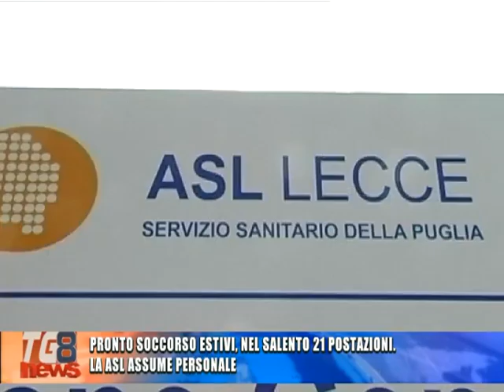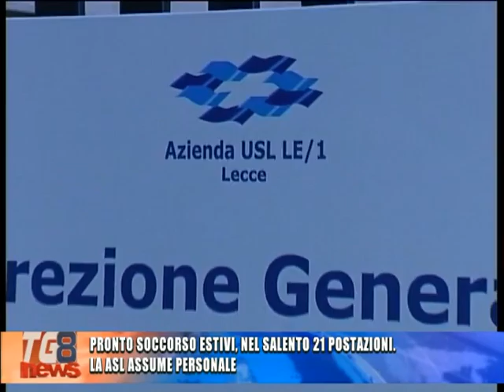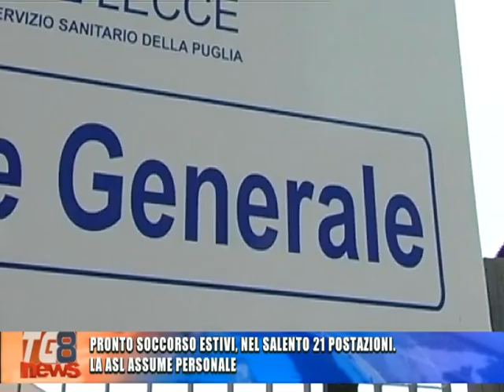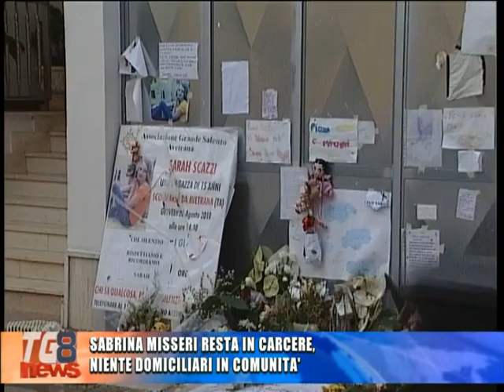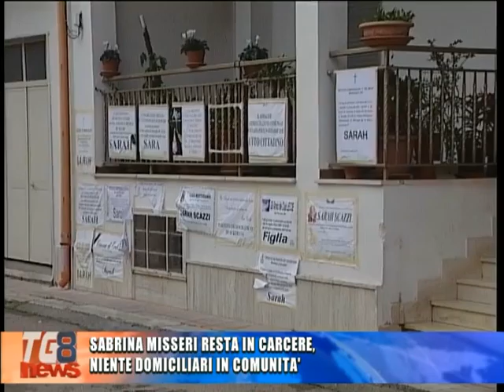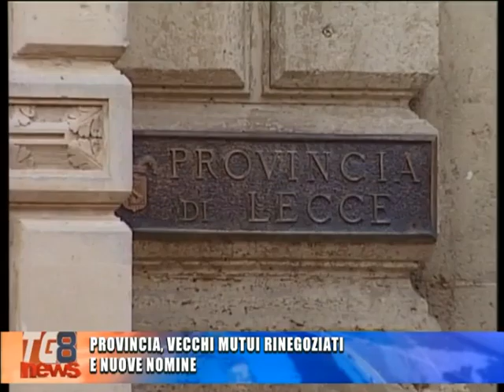TG 8 05 MAGGIO 2016